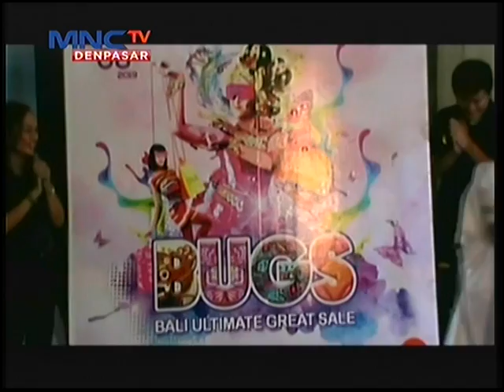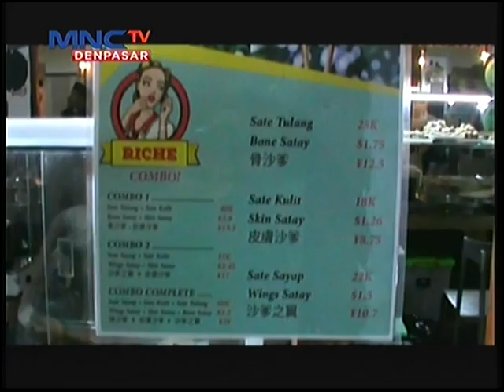LINTAS BALI - BALI ULTIMATE GREAT SALE 2018